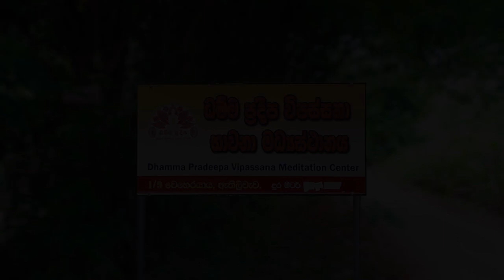Dhamma Pradeepa Vipassana Meditation Center - video 1